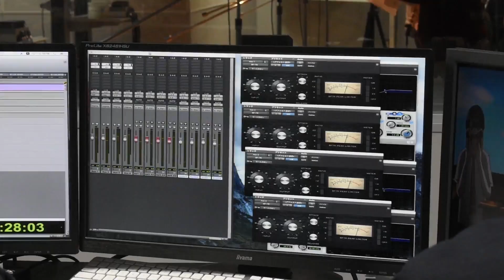放送音響科「アニメ音響実習」の様子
東放学園専門学校・放送音響科の授業「アニメ音響実習」の様子。